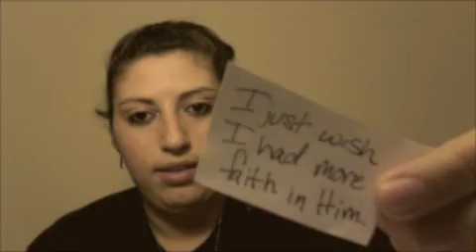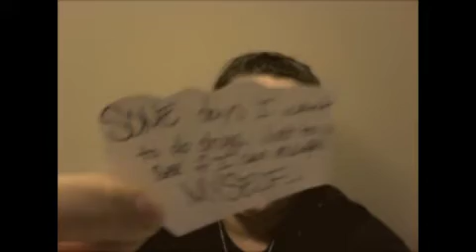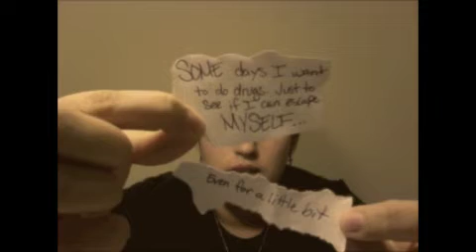My Sad Secrets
A few secrets I've decided to share :]
Inspired by Sezrules.